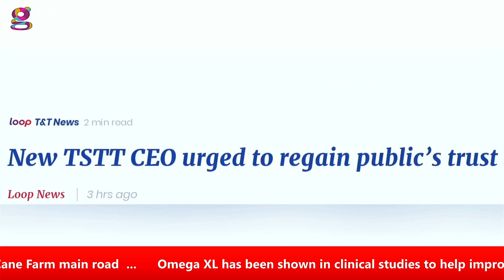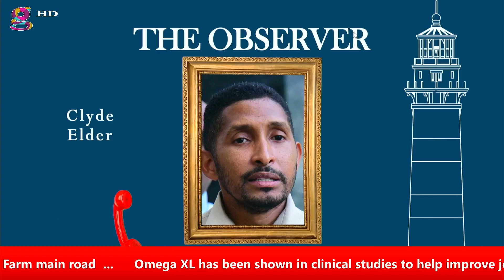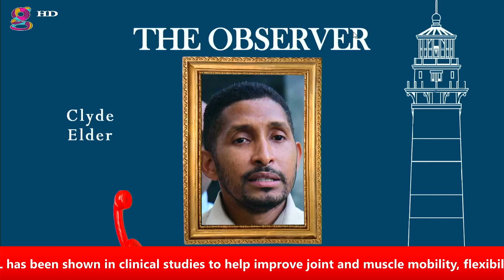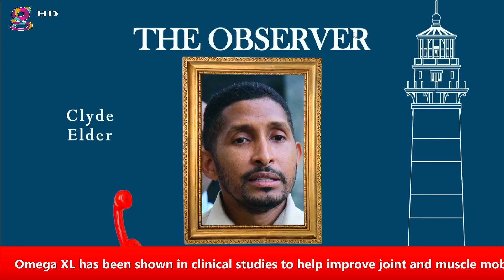What is the real problems at TSTT? | The Observer with Mikee K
Clyde Elder, Secretary General of the Communication Worker's Union discusses the affects of TSTT's cyber security attack, how the situation was handled and what it can mean for us long term.

The Observer- Dismantling every social mafia facing our region!

You can catch the Observer live on The Gayelle channel every Monday and Wednesday from 7-8 pm.